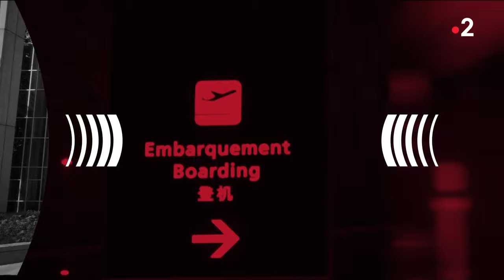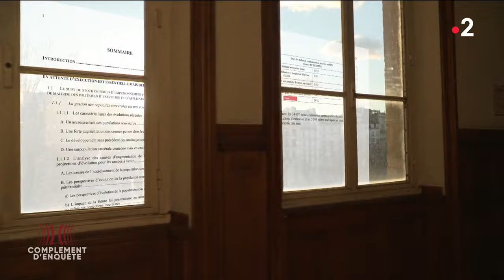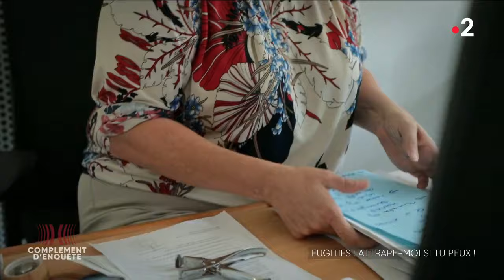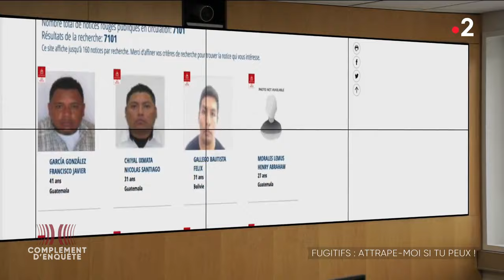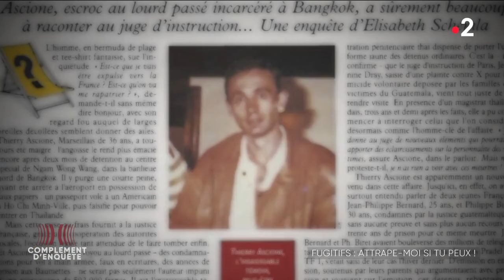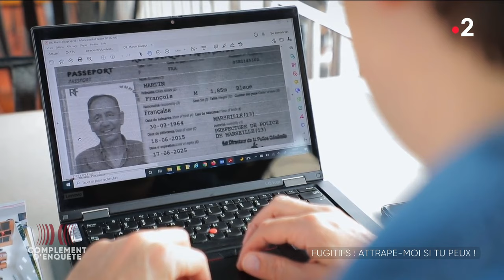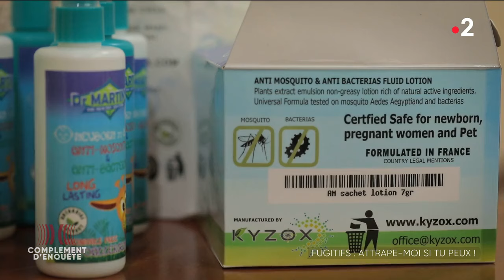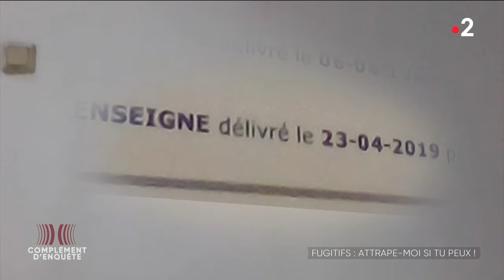Reportage choc 2023 - Fugitifs en cavale : la grande traque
Thierry Ascione, condamné à perpétuité par contumace, a disparu pendant vingt et un ans avant d’être arrêté, par hasard, par la police indonésienne. "Georges", recherché par la justice française, est en cavale depuis quatorze ans... Comment des fugitifs peuvent-ils échapper à la police pendant des années ? "Complément d'enquête" a suivi le travail de policiers chargés d’interpeler les individus en fuite, celui des magistrats qui ont pour mission de les contraindre à effectuer leur peine, et interrogé les responsables d’Interpol.
Il a accepté de rencontrer l'équipe de "Complément d'enquête" à une seule condition, très ferme : que ne soient pas révélés son visage ni le pays où il se cache depuis maintenant quatorze ans. Celui que nous appellerons "Georges" est un fugitif, ciblé par un mandat d’arrêt et recherché par la justice française après avoir été condamné à sept ans de prison pour un règlement de comptes et à plus de dix ans pour trafic de stupéfiants.

Devant les caméras du magazine, il dévoile pour la première fois son quotidien : la sortie d’école pour aller chercher ses enfants, son bureau en ville, la petite chocolaterie industrielle dans laquelle il a investi… Tout cela serait d’une grande banalité s’il n’était en cavale depuis dix-sept ans, changeant régulièrement d’identité, dissimulant à tout le monde sa double vie.

Manque de moyens, problèmes d’extradition...
Comment des fugitifs peuvent-ils échapper à la police pendant aussi longtemps ? Les autorités mettent-elles vraiment tout en œuvre pour les retrouver ? Exceptionnellement, "Complément d'enquête" a pu suivre le travail des policiers de Bordeaux spécialement chargés d’interpeler les individus en fuite, celui des magistrats qui ont pour mission de les contraindre à effectuer leur peine de prison, ou encore interroger les responsables d’Interpol à Lyon. Manque de moyens, dossiers qui s’accumulent, problèmes d’extradition, enquête sur les failles du système.

Comme celles qui ont permis à Thierry Ascione, condamné à perpétuité par contumace pour son rôle dans le meurtre d’un couple de restaurateurs français au Guatemala, de disparaître pendant vingt et un ans avant d’être arrêté, par hasard, par la police indonésienne. "Complément d'enquête" a remonté ses traces et découvert que pendant des années, il a mené une carrière publique aux Philippines, se faisant passer pour un grand médecin français ayant découvert un remède miracle contre la dengue. Il multipliera les passages sur les plateaux télés, côtoiera les notables sans se cacher. Confrontée à cette nouvelle vie à l'autre bout du monde dont elle ignorait tout, la famille d'une des victimes réagira dans le reportage, tout comme le grand patron de la Brigade nationale de recherche des fugitifs.

Une enquête de Louis Milano-Dupont, Swanny Thiébaut et Olivier Broutin.